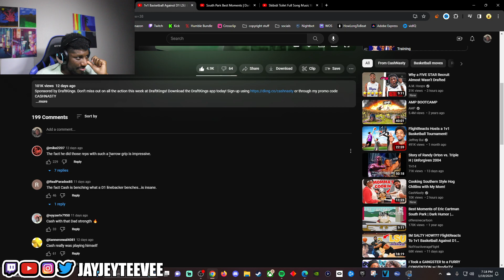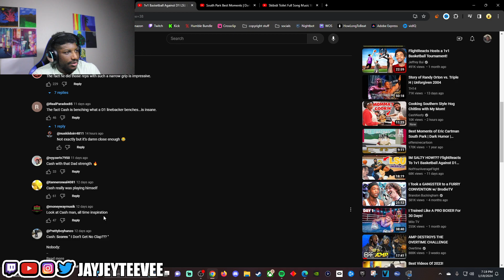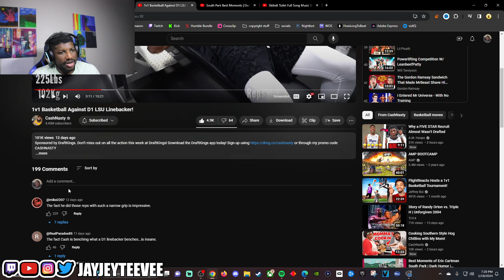Cash finally picked on someone his own size